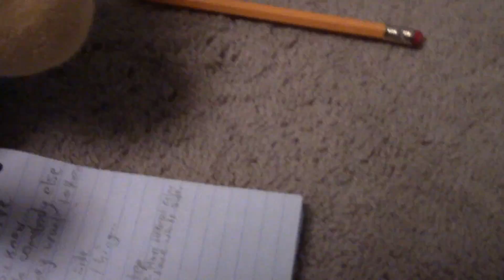CJ4 Short: The 2x2 Rubik's Cube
pls enjoy it took me a while to edit. for music